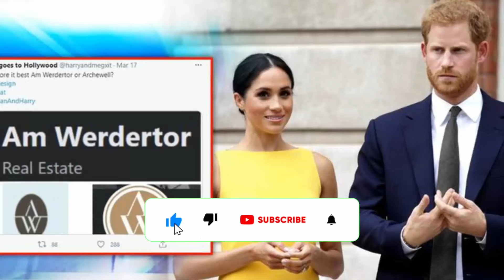SCANDAL EXPOSED! Harry SCREAMS After His US Visa Row Takes Surprising 'SUSPICIOUS' Twist After This.